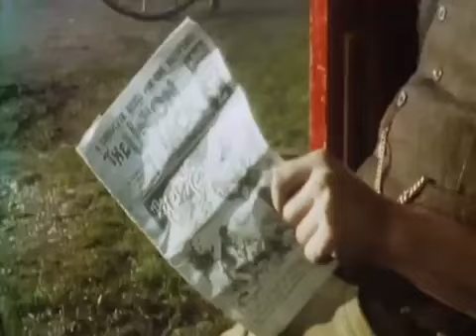Young Michael Sheen in "You Saw Them Here First"